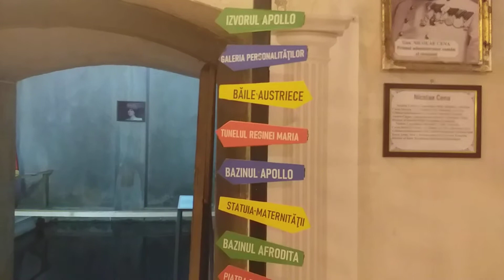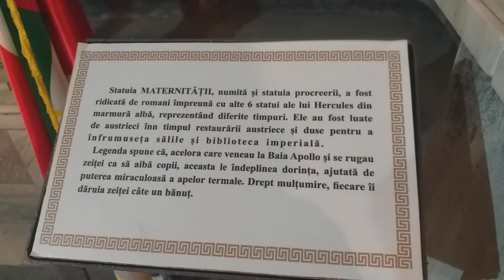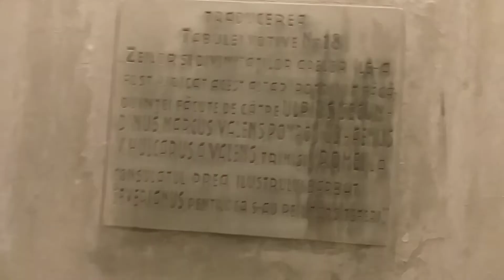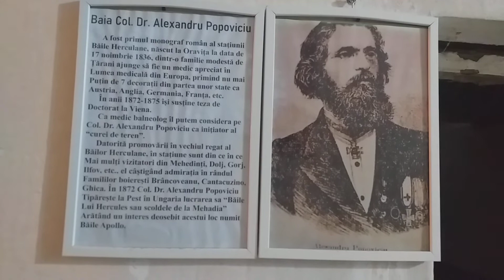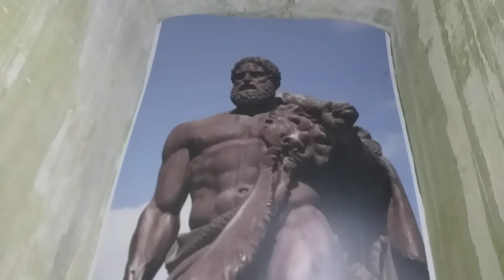Vizitând Băile Apollo din stațiunea Herculane.part.1